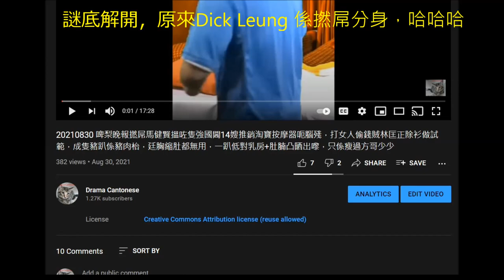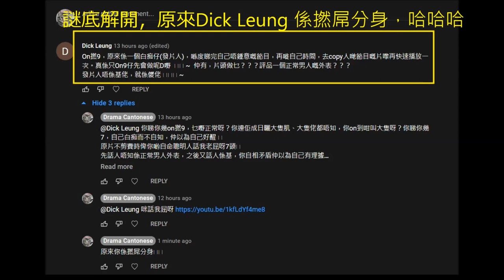20210831 啤梨晚報撚屌馬健賢生意不景又利用本頻道呃腦殘錢，自己出聲明授權複製但要用指定又唔認，仆街肥nick仆出嚟證明自己有妄想症，仲出現幻覺睇到本頻道有營利，仲有幻聽聽到有人叫佢出律師信